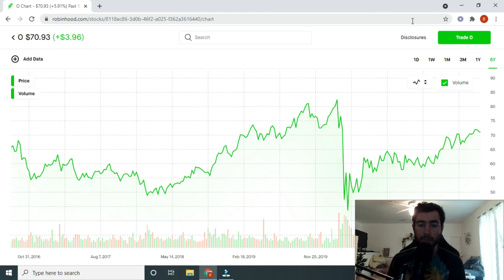The best dividend stock right now!!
Welcome to my in depth review on my newest dividend stock I purchased. O reality ticker symbol O. O is slow and steady reliable stock i found that pays monthly dividends, learn more about O in the video above.